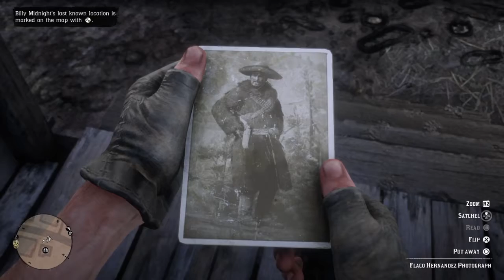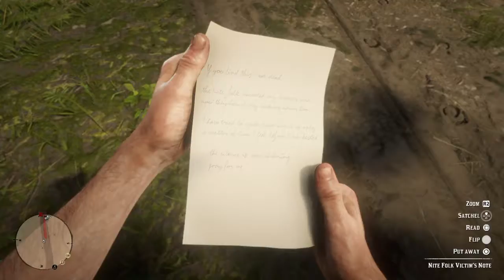Red Dead Redemption 2 - The Noblest of Men, and a Woman